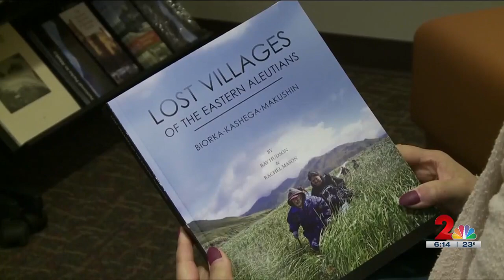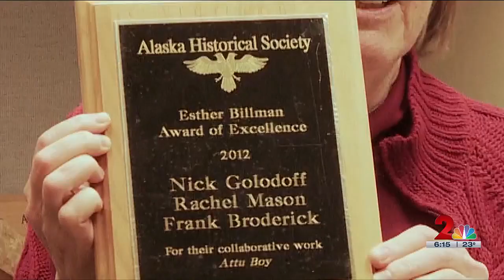Anthropologist Rachel Mason helps bring lost villages back to life